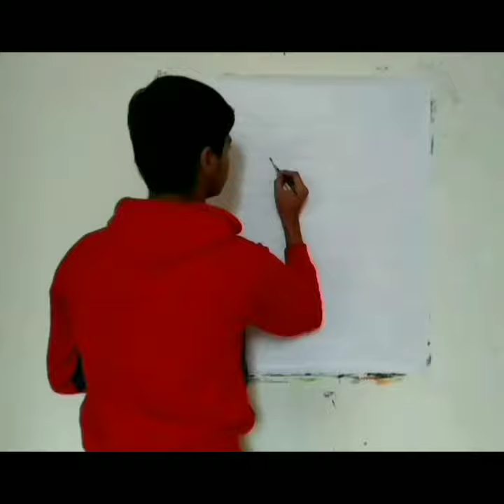Painting of Chitti Robot 🤖 robot painting chitti💫 #2.O 🥰